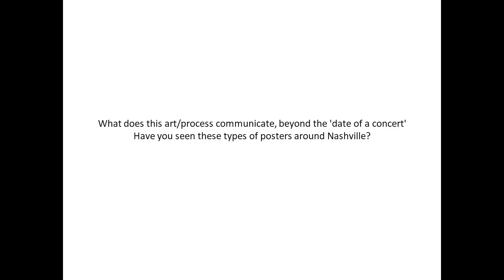What does this art or process communicate, beyond the 'date of a concert' Have you seen these types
What does this art/process communicate, beyond the 'date of a concert' Have you seen these types of posters around Nashville?